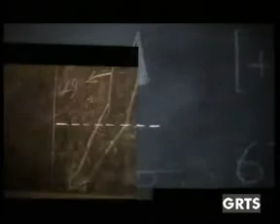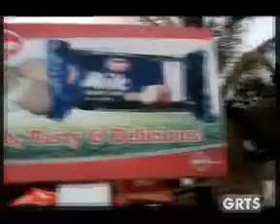GRTS 22 06 2013 1940 GMT